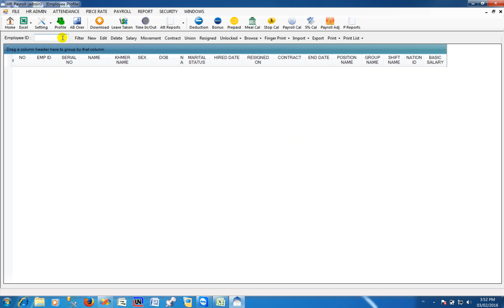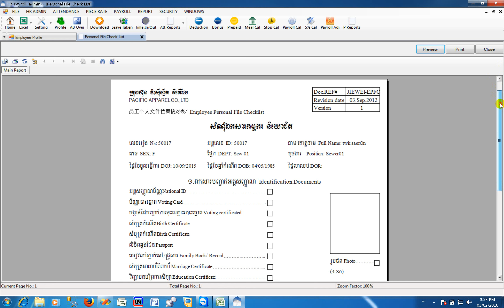ID, Contract, and Personal Check List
Print employee ID and contract.